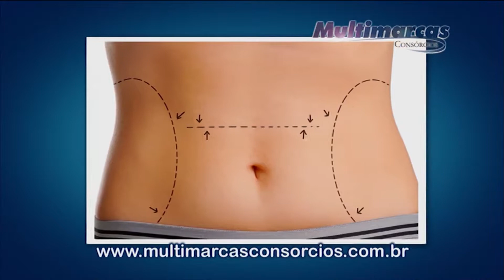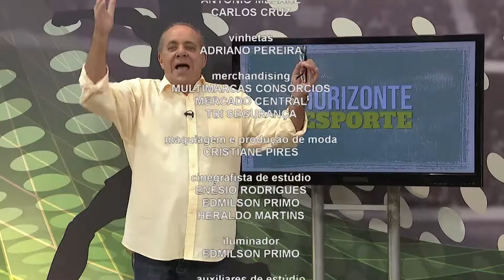Horizonte Esporte | 20/08/18 - Bloco 04